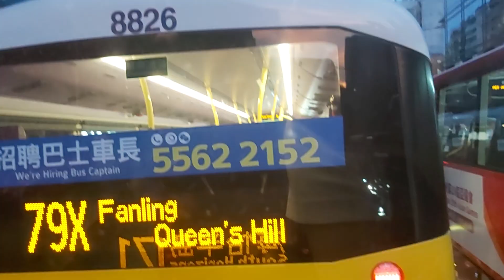HONGKONG TRAFFIC JAM TERNYATA SEPERTI INI GUYS || QUENTIN VLOG